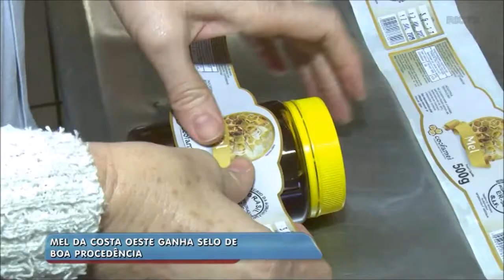Mel da Costa Oeste ganha selo de boa procedência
A novidade funciona como um certificado do produto, uma espécie de selo de boa procedência. Um diferencial positivo que deve aumentar a produção para os apicultores.